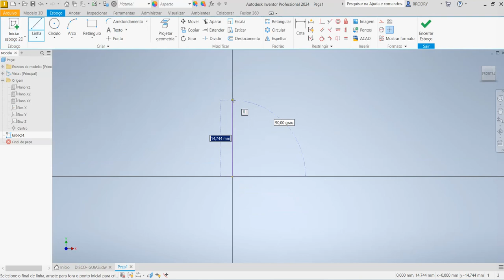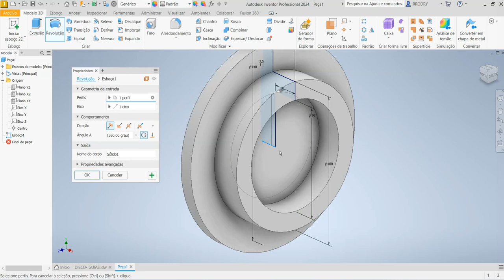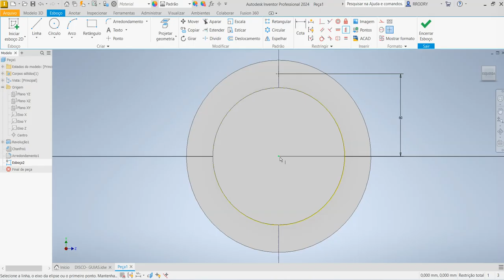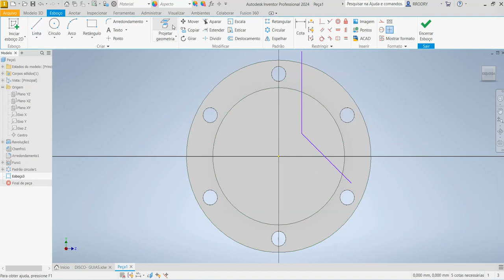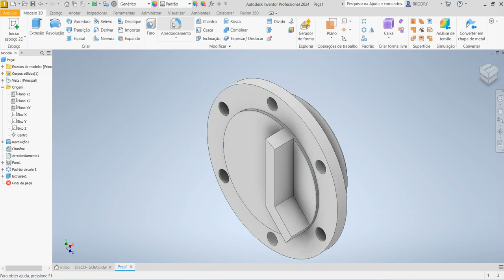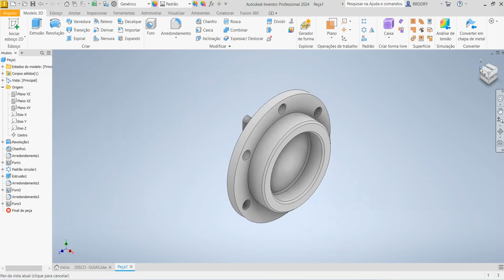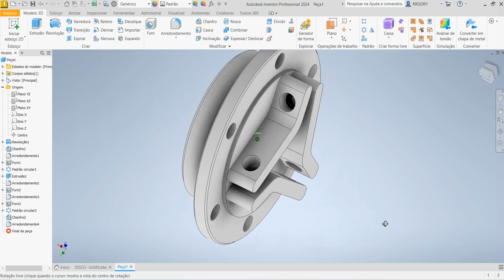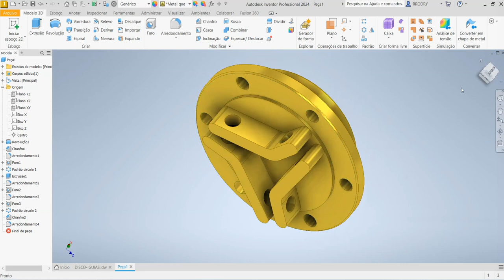Aula 579 - Modelamento do Disco com Guias Angulares no Inventor 2024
Disk with Angular Guides in Autodesk Inventor!
¡Disco con guías angulares en Autodesk Inventor!
Disque avec guides angulaires dans Autodesk Inventor !
Disco con guide angolari in Autodesk Inventor!
Scheibe mit Winkelführungen in Autodesk Inventor!
Comandos utilizados: Esboço 2D, Revolução, Arredondamento, Padrão Circular, Furo Passante (Hole) e Chanfro.
AULAS PARTICULARES
PROJETOS MECÂNICOS
USINAGEM (CNC)
CORTE A LASER
DOBRA CNC
DOBRADEIRA DE TUBO CNC
CALDEIRARIA